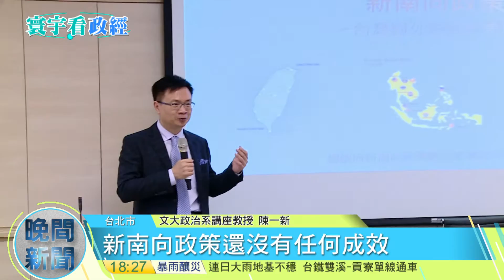20161011寰宇整點新聞》駐星代表眉角多 適當人選考驗新政府